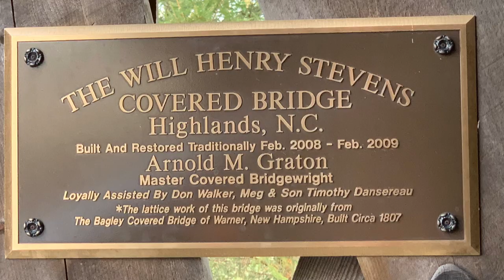Will Henry Stevens Covered Bridge - Highlands, NC - April 2021